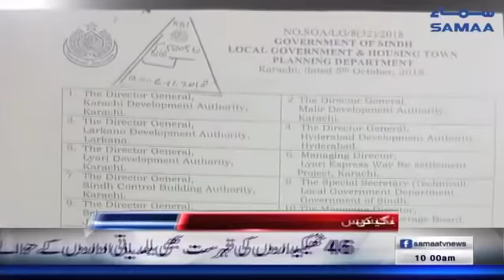Samaa Headlines - 10AM - 07 November 2018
➤ مذاکرات کیلئے آئی ایم ایف کا وفد آج اسلام آباد پہنچے گا ؟

➤ نواز خاندان کیخلاف نیب ریفرنسز میں فیصلہ کن موڑ